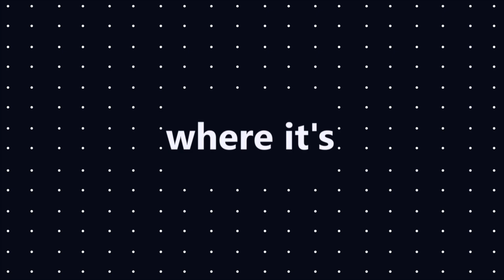Turncoat | The Hindu Education Plus Club (THEPC) | VIT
WHAT ODDS WILL YOU BEAT WHEN YOU'RE UP AGAINST YOURSELF?